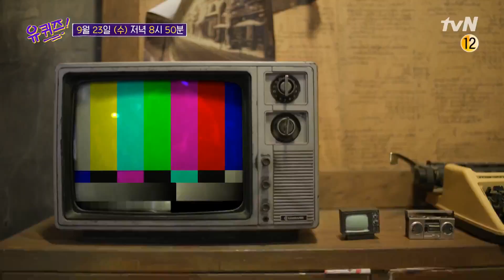[예고] ′비대면′이 일상이 되어버린 세상... 우리에게 소통이 필요하다☆ 유퀴즈온더블럭 | YOU QUIZ ON THE BLOCK EP.73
매주 (수) 밤 9시 tvN